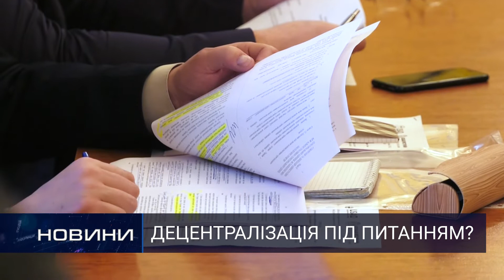Неоптимістично про перспективу. Перший Подільський 11.02.2020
Неоптимістично про перспективу.

Хмельницька ОДА стала майданчиком для пошуку рішень та компромісів для вирішення проблем в реалізації, дотепер найуспішнішої, реформи  децентралізації. Представники громад-членів Хмельницького регіонального відділення Асоціації міст України разом з нардепом та обласними можновладцями говорили про необхідність внесення актуальних змін до Закону України "Про місцеве самоврядування в Україні".